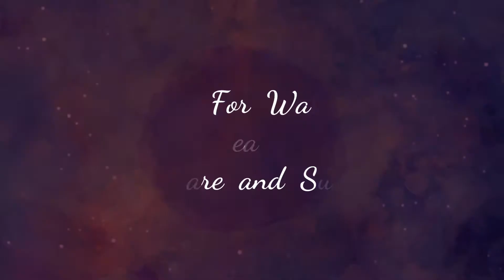WAP4 Honkingly Pulling Hauling "MAA TARA EXPRESS"..Eastern Railways..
Train- MAA TARA EXPRESS..
ZONE- EASTERN RAILWAYS..